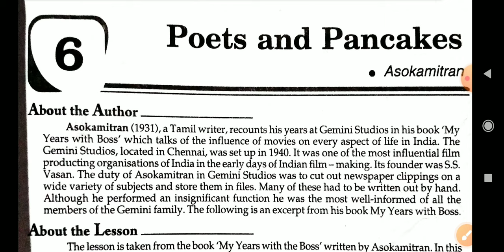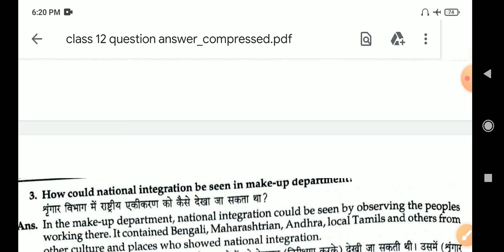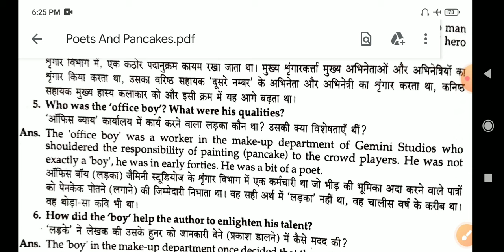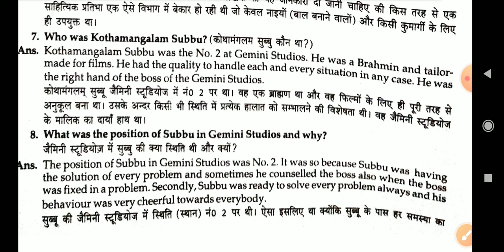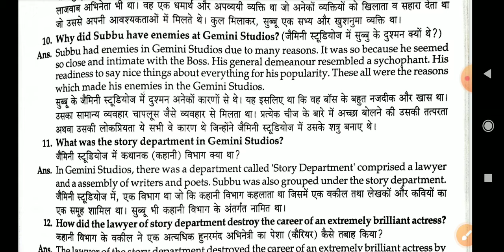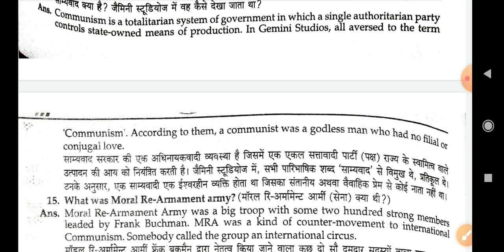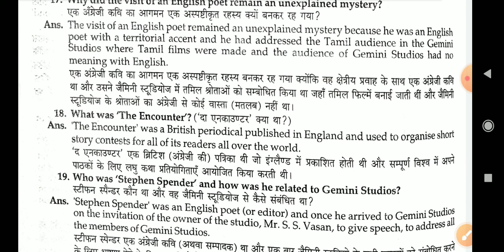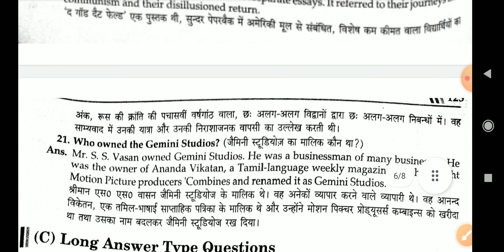Poets and pancakes class 12 question answer | what was pancake how was it related to Gemini studios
poets and pancakes class 12 questions send answers
poets and pancakes question answer
poets and pancakes short question answer
poets and pancakes class 12 short question answer
what was pancake how was it related to Gemini studios
where was the makeup department of the Gemini Studios situated
how could National Integration be seen in make up department
what strict hierarchy watch maintained make up department
who was the office boy what were his qualities
how did the boy help the author to enlighten his talent
who was Kothamangalam Subbu
what was the position of Subbu in Gemini Studios and why
what were the works and abilities of Subbu
why did Subbu have enemies at Gemini studios
what was the story department in Gemini studios
how did the lawyer of story department destroy the career of an extremely brilliant actress
why did the lawyer loose his job
what is communism how was it seen in Gemini studios
what was moral re armament Army
who was the another visitor at Gemini Studios why was he welcomed
why did the visit of an English poet remain an unexplained mystery
what was the encounter
who was Stephen spender and how was he related to Gemini studios
what was the god that failed what did it refer to
Who owned the Gemini studios